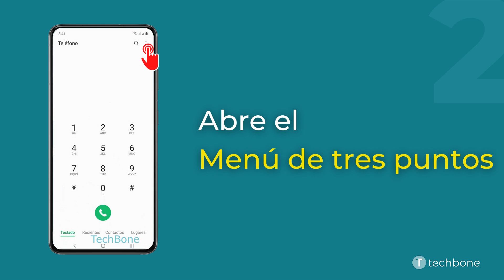Llamada en espera - Teléfono Samsung [Android 11 - One UI 3]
¿Quieres saber, cómo activar o desactivar la llamada en espera en el dispositivo Samsung? Este tutorial muestra cómo hacerlo en la aplicación Teléfono bajo Android 11 / One UI 3.

0:00 Intro
0:05 Abre Teléfono
0:15 Abre el menú de tres puntos
0:25 Abre los Ajustes
0:35 Presiona Servicios adicionales
0:45 Activa o desactiva Llamada en espera